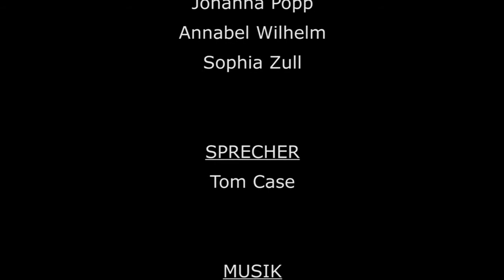Kompass! Wir stellen uns vor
Hallo Leute!

Hier unser erster Videobeitrag, in dem wir uns kurz Vorstellen!